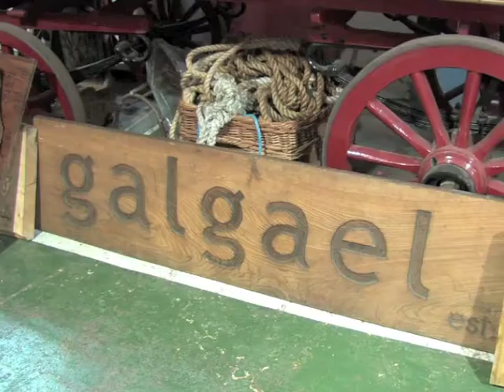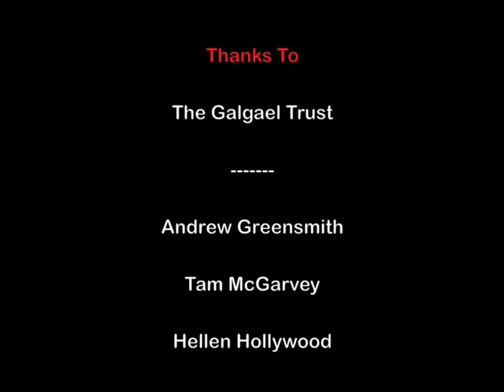The Galgael Trust (Andrew Greensmith)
Andy_Galgael